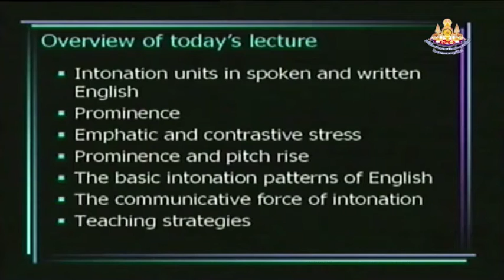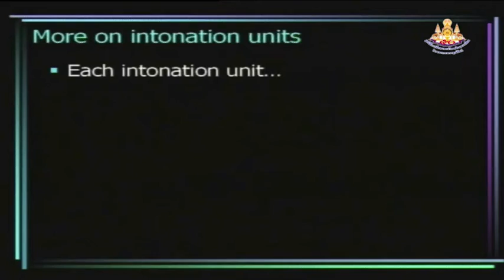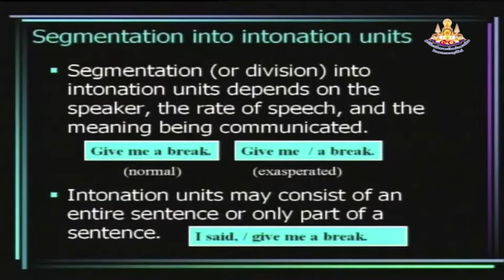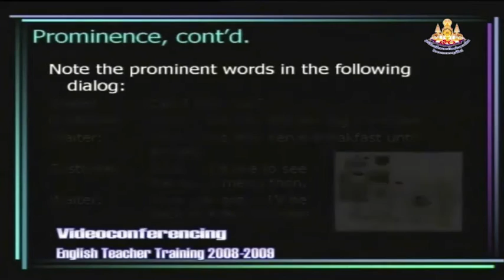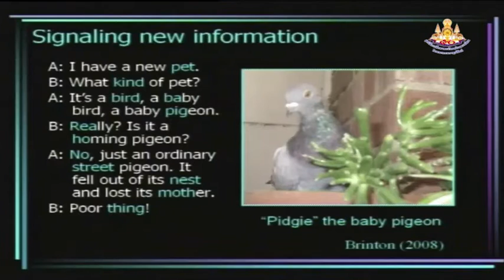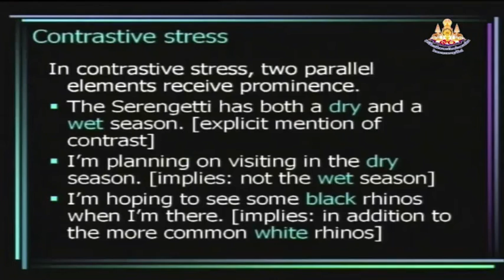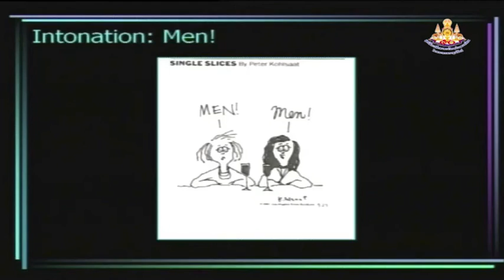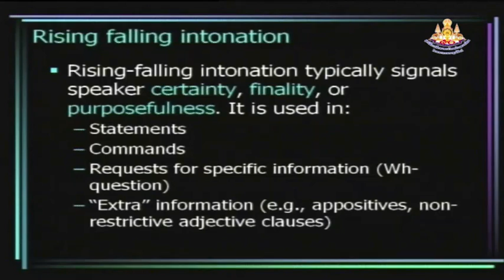Videoconferencing English Teacher Training 2008-2009_Teaching Pronunciation 7/10